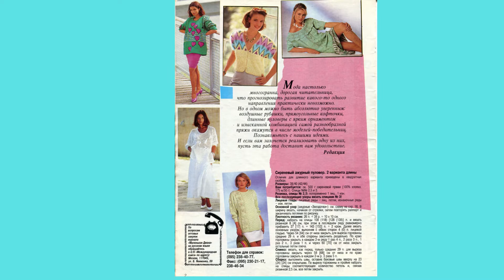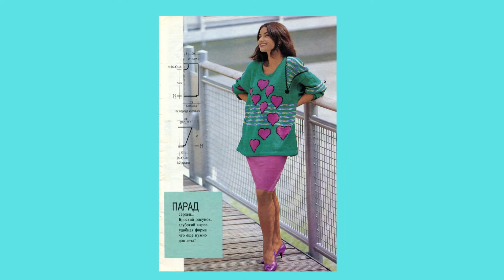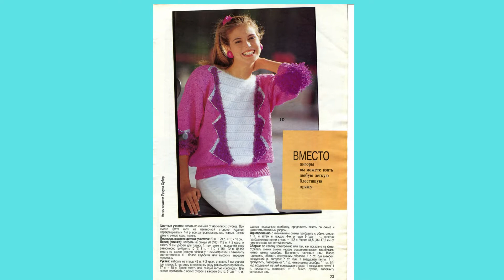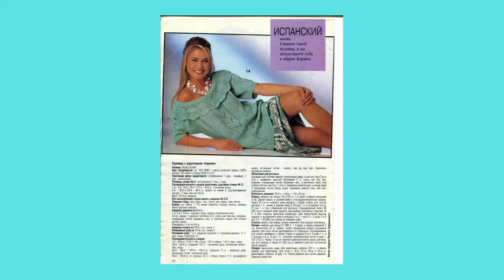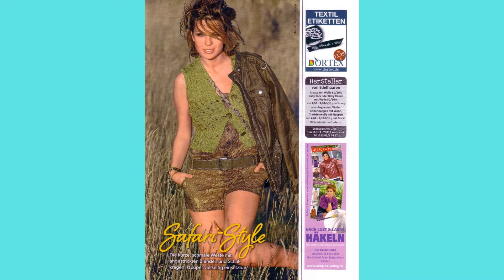Diana МАЛЕНЬКАЯ №2 августа 1993г - ЖУРНАЛ ПО ВЯЗАНИЮ - ПОДПИСЫВАЙТЕСЬ- ТАМ МНОГО ИНТЕРЕСНОГО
Представляю вашему вниманию обзор журнала по вязанию Diana МАЛЕНЬКАЯ №2 августа 1993г  , в котором находится изделия женской  одежды связанные спицами
мои плейлисты:
Шитье - мое хобби
Бесплатно скачать
вышивка - моя любовь
Вязание спицами
Вязание крючком
Пэчворк
Макроме
Рукоделие от Ирины
Своими руками
Продажа журналов
Продажа наборов для вышивания
BURDA MODEN Школа кулинарного искусств
Ллорет де Мар Жизнь Вчера Сегодня Завтра